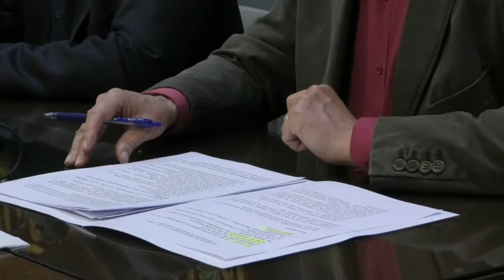XXI Jornades de Sociolingüística - Noticia @UPVTV 08-03-2016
La transversalitat pública com a factor de cohesió de la llengua. És l’assumpte que han analitzat els experts durant la vint-i-unena edició de les Jornades de Sociolingüística, celebrades al campus d’Alcoi de la Universitat Politècnica de València.

El jutge titular de Montcada i portaveu de Jutges per la Democràcia, Joaquim Bosch, ha inaugurat la jornada amb la xarrada "El valencià en l'àmbit de la justícia i la situació actual dels drets lingüístics".

Durant dos dies s’ha reflexionat sobre la necessitat de transversalitat en les administracions públiques, com a factor de cohesió de la societat i el territori, imprescindible per a la normalització del coneixement i l'ús de la llengua.

El sociolingüista Miquel Àngel Pradilla; la periodista i professora Mar Iglesias; el periodista Adolf Beltran, i l’escriptor, músic i sociòleg Rafael Xambó han completat el panel de ponents, junt a representants de l’administració autonòmica.